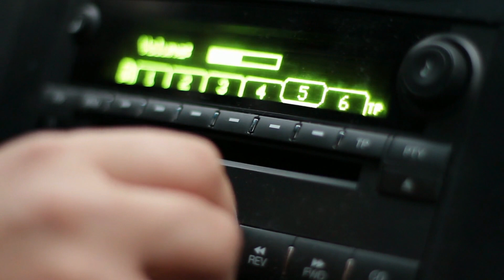A Fergs Rádio a um toque de distância — Conheça o aplicativo!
A Federação Espírita do RS convida você para conhecer o aplicativo da Fergs Rádio — uma nova maneira de acessar conteúdos edificantes no seu dia a dia!

Com um layout moderno e intuitivo, o aplicativo conta com diversas funcionalidades, entre elas, o calendário de eventos da Fergs, para você ficar sempre atualizado das atividades promovidas pela Federativa!

Acompanhe também a programação pelo site: rádio.fergs.org.br